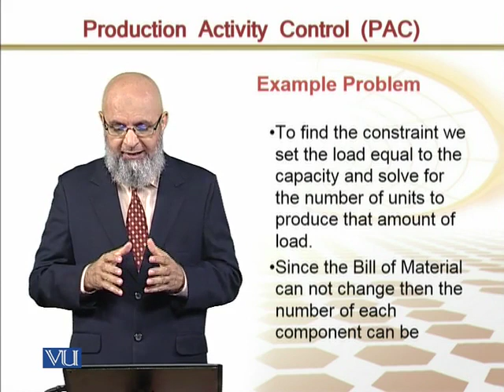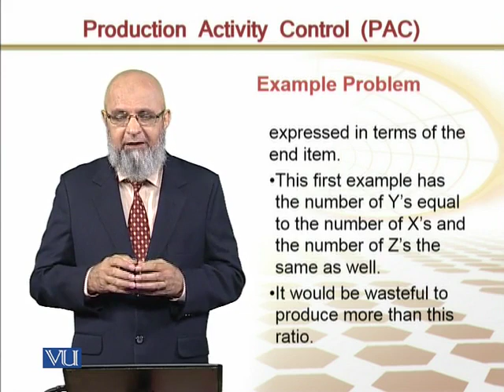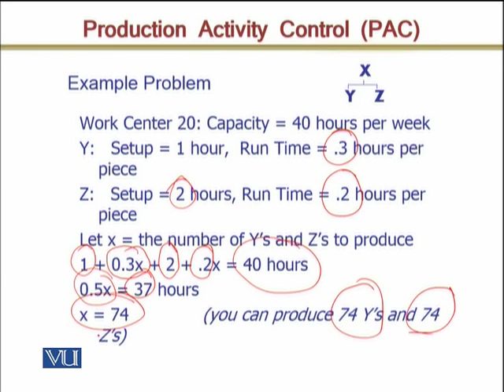MGMT617_Topic167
Topic: 167